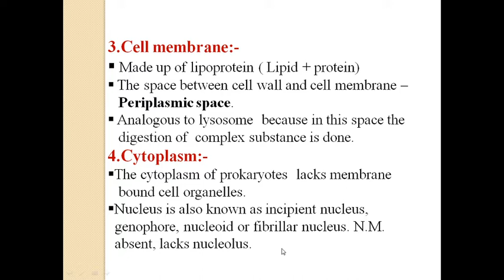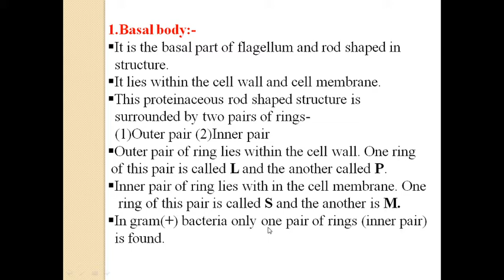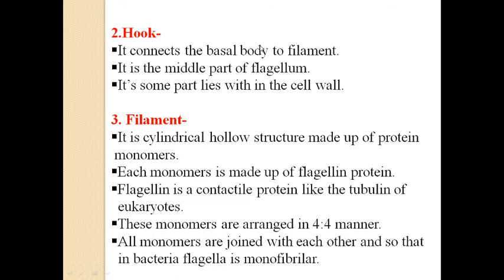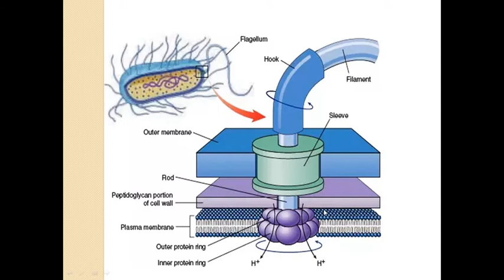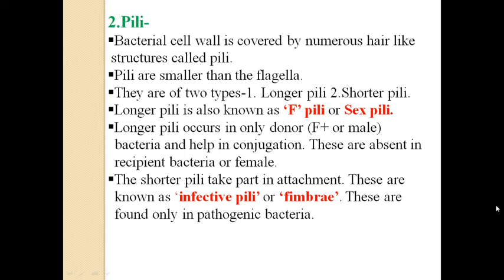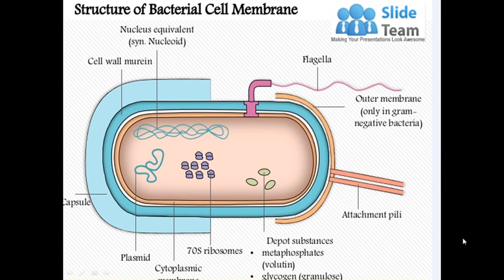Mrs Subita Choudhary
Assistant Professor
Department of Zoology
 Structural organisation of bacterial cell part 2